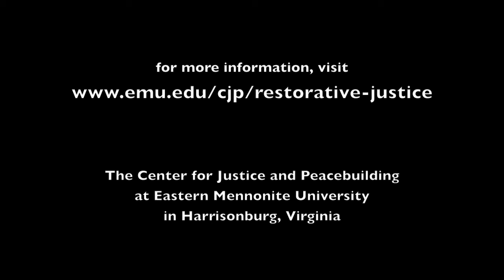Josh Bacon on restorative justice in campus conduct administration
The director of Judicial Affairs at James Madison University talks about restorative justice in the field of campus conduct administration on collegiate campuses, including JMU. He also reflects on the influence of Howard Zehr as his mentor.